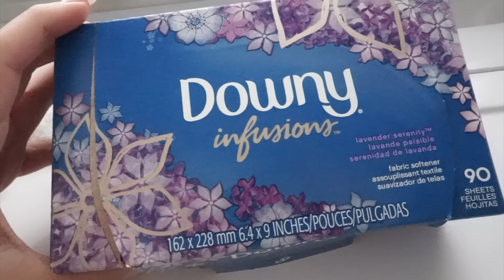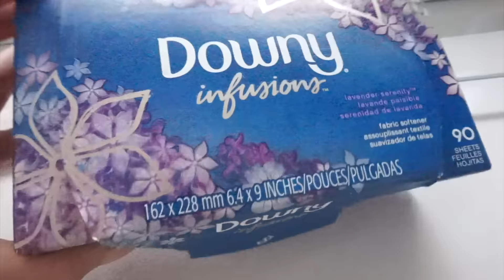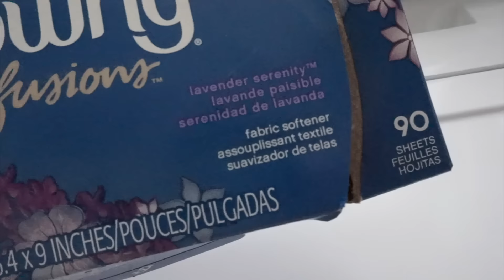La Encontre! | Abril 12, 2016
Video Anterior: Como Cambiar los Frenos a tu Carro